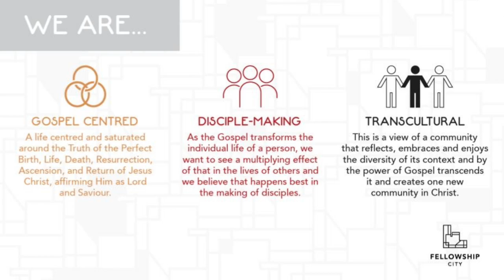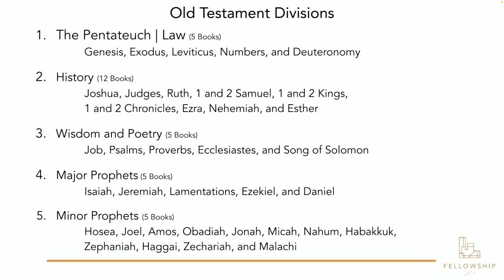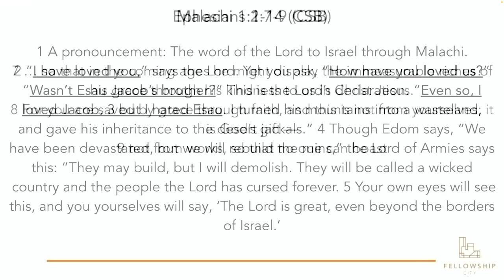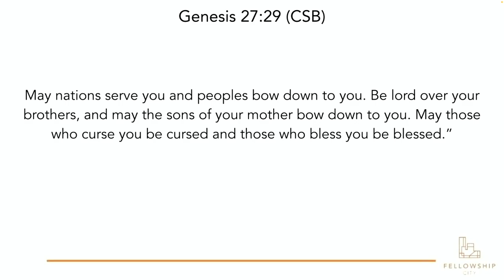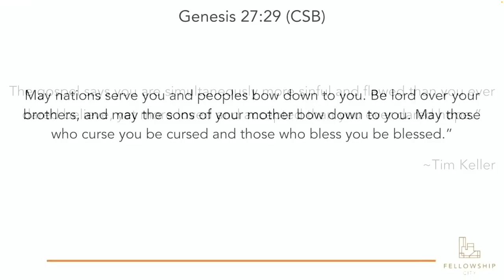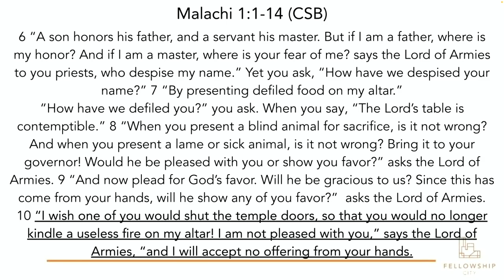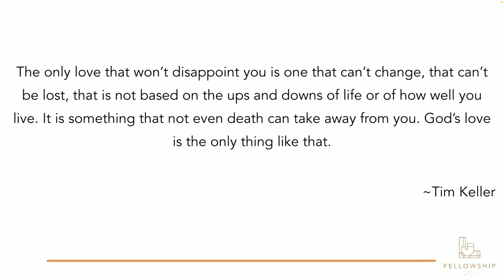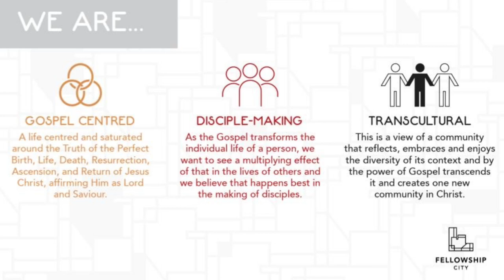The book of Malachi: S1E1 - God’s faithful love for unfaithful Israel - Malachi 1:1- 14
We are studying the book of Malachi.

Malachi’s fellow Israelites were guilty of corrupt worship and unethical behavior. He called the people to renewed covenant obedience. The events in Malachi occur about 100 years after the Israelites returned from the Babylonian exile between 450 and 430 B.C.E.

Text: Malachi 1: 1-14
Theme: God’s love for Israel and Israel’s Idolatry and unfaithfulness - Part 1
Malachi 1